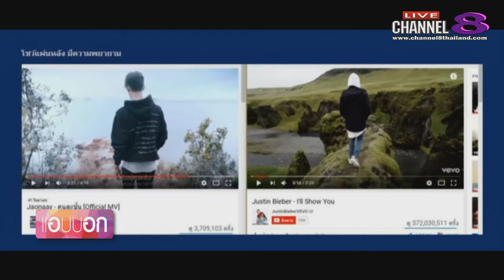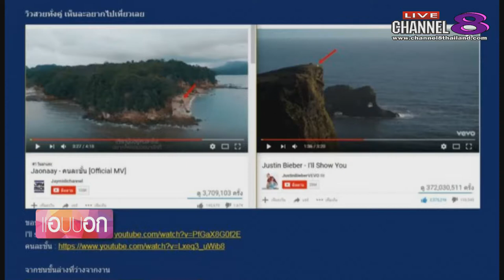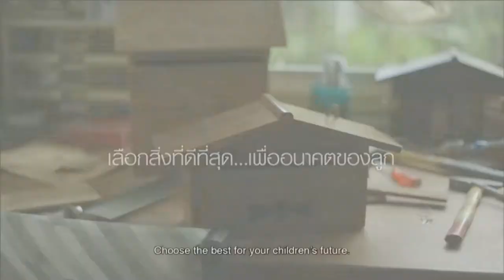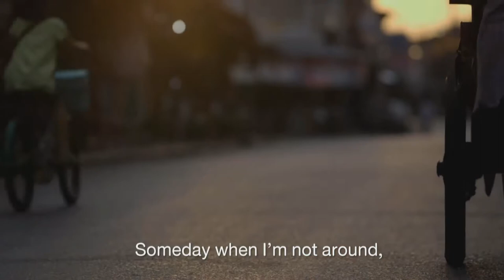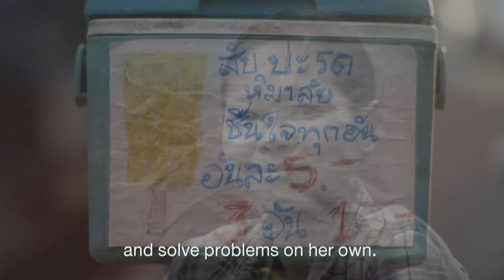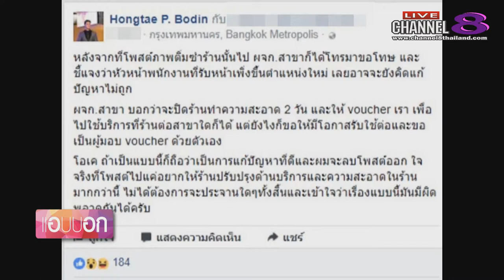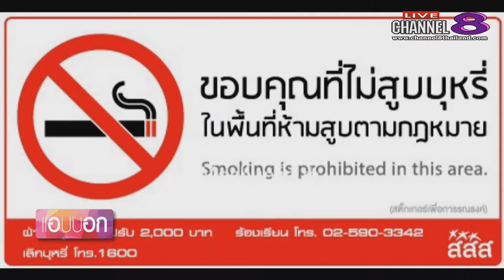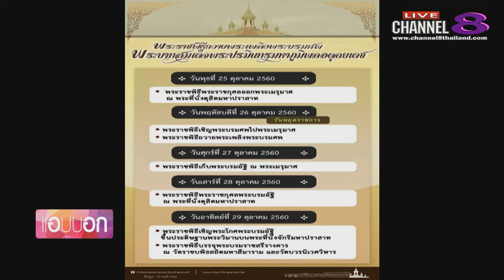Channel8Thailand : แอบบอก 05-07-60